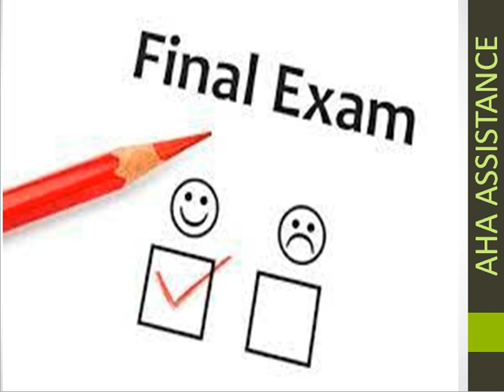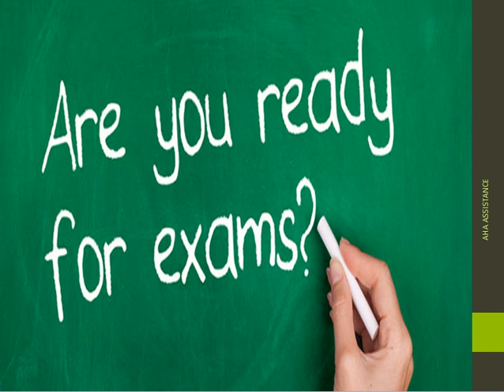Latest News for All Students | Promotion of Matric and Inter Classes??? | Pakistan National Assembly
In this video,You will come to know about national assembly new conversation about exam cancelation and promotion of students 2021.
Exams 2021 Cancel Now | Board exams 2021 news | Big News For Students
9th class
10th class
11th class
12th class exam 2021
bcpm science
9th class exams 2021
bise kpk
bise fsd
10th class result 2021
9th class result 2021
news
punjab exams 2021
4 January
9th class exams cancelled
10th class exams cancelled
bcpm science latest news
11th exams cancelled
12th exams cancelled
exams 2021cancelled
board exams

9th class board exams 2021
10th class board exams 2021
dear students
summer vacation
Summer holidays extension 2021
Summer holidays
winter vacations in punjab schools 2021
Summer vacations
holidays
Punjab
pakistan
winter holidays
Summer vacations
holidays
vacation notification
holidays 2021
vacations 2020
summer holidays in pakistan 2021
2021
Khan Teaching
11th Class date Sheet original 2021
11th Class Bise karachi date Sheet 2021
11th CLass date Sheet bise gujranwala 2021
Intermediat date sheet 2021
11th Class date Sheet 2021
1st year date sheet 2021
9th class board exams 2021
10th class board exams 2021
9th class exams 2021
 board
new
exam
education news
new exam date 2021
bise karachi
bise lahore
 punjab board exam 2021
 study news
 latest news
news about 9th class exams 2021
lhr board
cbse
exams news
Vacations In Colleges & School 2021
 holidays
 summer vacations
9th Class Board exams 2021
 10th class board exams 2021
11th class board exams 2021
12th class board exams 2021
board exam 2021
 class 12
9th
10th
 11th